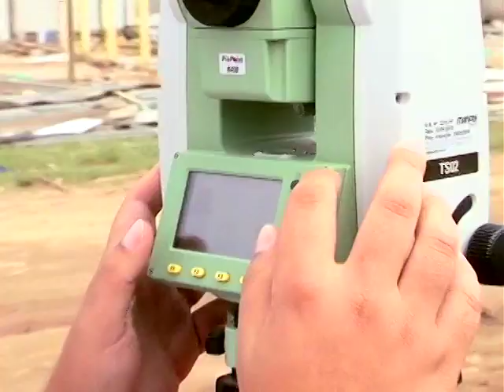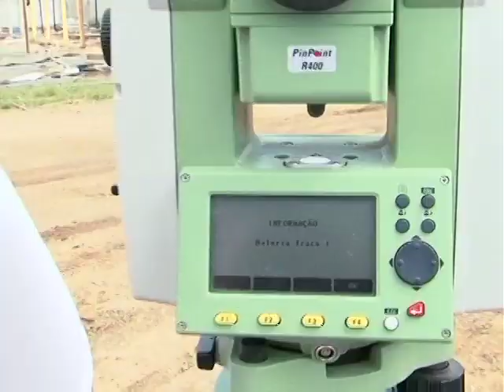Templo das Nações_3: topografia